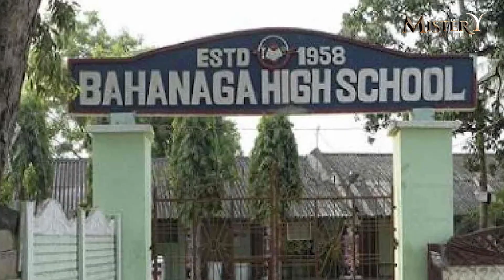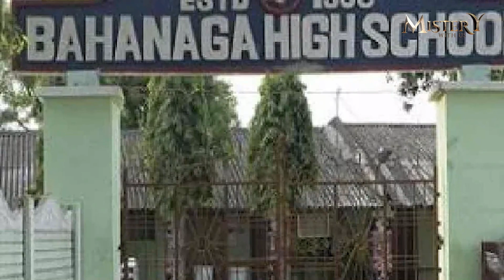Odisa Train விபத்தால் பிணவறையாக மாறும் பள்ளி! Coromandel Express Accident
ஒடிசா ரயில் விபத்தில் உயிரிழநதோரின் உடல்கள் வைக்கப்பட்ட பள்ளிக்கு திரும்ப மாணவர்கள் மறுத்தால் அம்மாநில அரசு பள்ளியை இடித்து சீரமைத்து வருகிறது .

ஒடிசா ரயில் விபத்தில் சிக்கி 280-ற்கும் மேற்பட்டோர் பலியாகினார்கள். 3 ரயில்கள் ஒன்றன் மீது ஒன்று மோதிய இந்த விபத்தில் இது வரை 1000-ற்கும் அதிகமானோர் மருத்துவமனையில் அனுமதிக்கப்பட்டு சிகிச்சை பெற்று வருகிறார்கள்.

சம்பவம் நடைபெற்ற பாலசோர் பகுதி ரயில் தண்டவாளத்தை சீரமைத்து மீண்டும் ரயில் போக்குவரத்தும் துவங்கியுள்ளது. இந்த கோர விபத்தில் இருந்து மீள அம்மாநில அரசு முயன்று வரும் சூழலில் அவர்களுக்கு புதிதாக ஒரு பிரச்சனை முளைத்துள்ளது.

இந்த விபத்தில் உயிரிழந்தவர்களின் உடல்களை வைக்க பாலசோரில் அரசு நடத்தும் பஹனகா உயர்நிலைப் பள்ளியை தற்காலிக பிணவறையாக பயன்படுத்தப்பட்டது. 3 நாட்களாக அந்த பள்ளியின் வகுப்பறைகளில் தான் சடலங்கள் வைக்கப்பட்டிருந்தன.